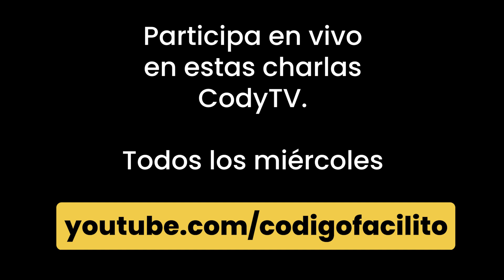Herramientas de Inteligencia Artificial ¿realmente ayudan?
No te pierdas CodyTV todos los miércoles en vivo por nuestro canal de YouTube con secciones de opinión, becas, anuncios, novedades de tecnología y mucho más.